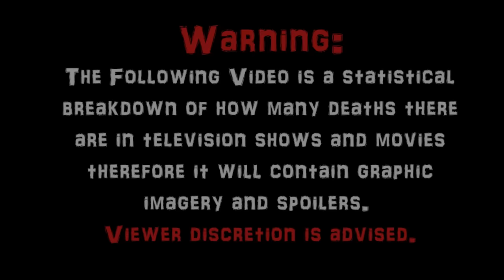Primal Season One (2019) Carnage Count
Welcome to Carnage Counts, where we count and compare death in television shows and movies!  Today we are covering Primal Season One!